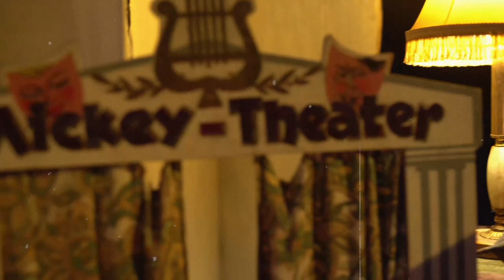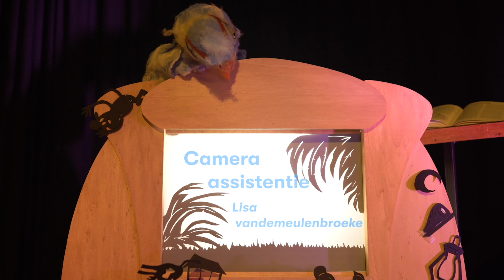FRE TV ep 22:Het Klein vertelkwatier: De aap en de schildpad / O Macaco e o Cágado (Portugees)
Eerste anderstalig sprookje van ons KLEIN vertelkwartier.

Primeiro conto de fadas em outras línguas do nosso bairro de contadores de KLEIN vertelkwartier.

Traditioneel sprookje uit Moçambique over de vriendschap van een schildpad en een aap. Op een dag nodigt de aap de schildpad uit op een etentje bij hem thuis. Maar dat loopt niet zoals de schildpad het gehoord had.

Conto de fadas tradicional moçambicano sobre a amizade entre uma tartaruga e um macaco. Um dia o macaco convida a tartaruga para jantar em sua casa. Mas isso não é o que a tartaruga ouviu.